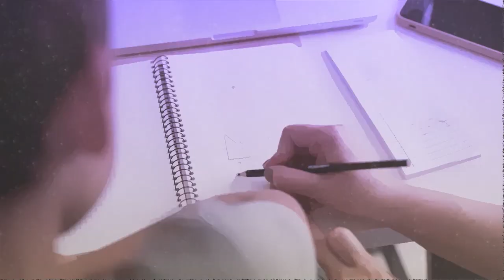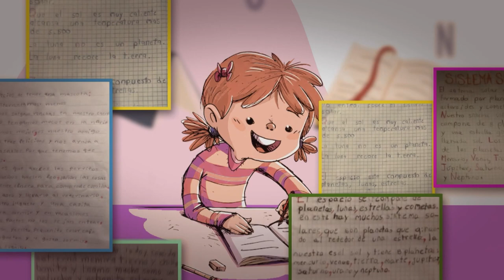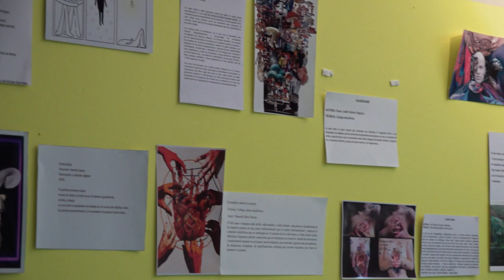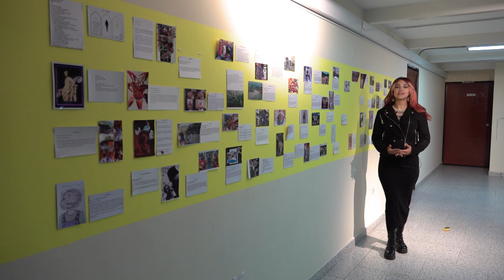10 Historias de Vida - Egresados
“Generalmente cuando trabajo con comunidades a veces las personas no quieren hablar, a veces las personas prefieren contar sus anécdotas de otra manera y la escritura siempre será la mejor manera para comunicar también esa imagen poética que tienen las personas sobre sí mismas, e incluso sus relatos que pueden llegar a ser muy dolorosos exteriorizarlos de otra manera”